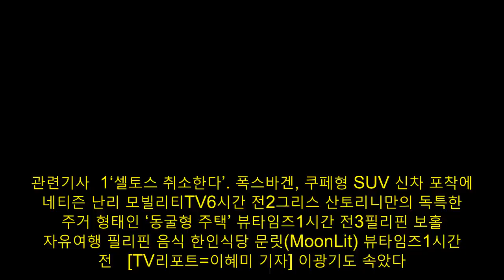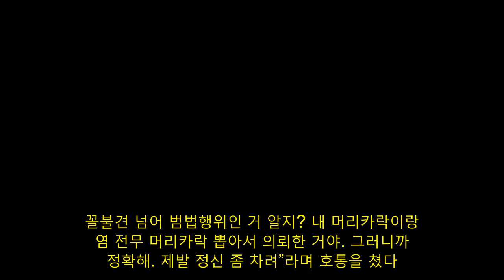"김비주 친딸 아냐"... '효심이네' 이광기, 이휘향에 농락당해 "내가 무슨 짓까지 했는데.."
관련기사  1‘셀토스 취소한다’.. 폭스바겐, 쿠페형 SUV 신차 포착에 네티즌 난리 모빌리티TV6시간 전2그리스 산토리니만의 독특한 주거 형태인 ‘동굴형 주택’ 뷰타임즈1시간 전3필리핀 보홀 자유여행 필리핀 음식 한인식당 문릿(MoonLit) 뷰타임즈1시간 전   [TV리포트=이혜미 기자] 이광기도 속았다.  24일 KBS 2TV ‘효심이네 각자도생’에선 태희(김비주 분)가 자신의 친딸이 아님을 알고 경악하는 진수(이광기 분)의 모습이 그려졌다.    그간 진수는 태희를 자신의 핏줄이라 생각하고 숙향을 절대적으로 도왔던 바.  그런 진수에 태희는 “염 전무는 우리 엄마를 그렇게 몰라? 시어머니 감금하고 장례식 치르고 태민 오빠 감옥 보낸 게 우리 엄마야”라고 말하며 유전자 검사 결과를 내밀었다.  이어 “염 전무, 미안해. 나 염 전무 딸 아니래. 우린 남남이야. 난 이 집안 딸이 맞았어. 염 전무는 어쩜 우리 엄마 말을 그렇게 철썩 같이 믿어”라는 말로 연민을 전했다.  이에 진